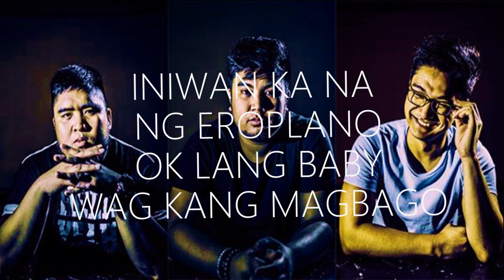Antukin - Agsunta cover Lyrics HD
Help us to promote this channel by LIKING and SHARING